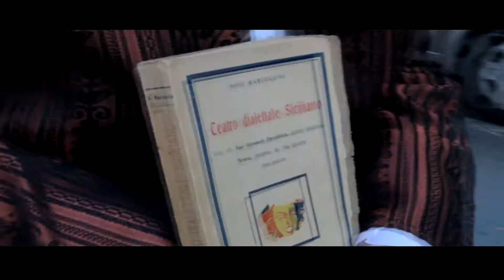Infiorata Termitana 2017 - Corteo Storico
Domenica 30 Aprile 2017 - Ore 18:30
Partenza dal Castello di Città
Ore 19:00 Ingresso della Primavera lungo Via Giacinto Lo Faso
Ore 20:00 Rappresentazione in Piazza Duomo